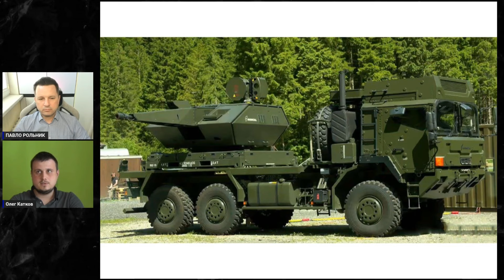ЕЛЕКТРОННА ПАРАСОЛЯ ВІД ВОРОЖИХ ДРОНІВ!